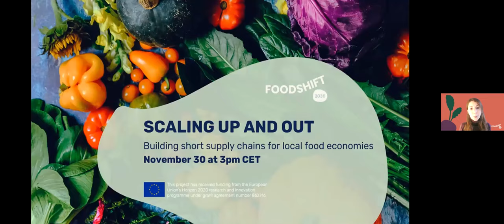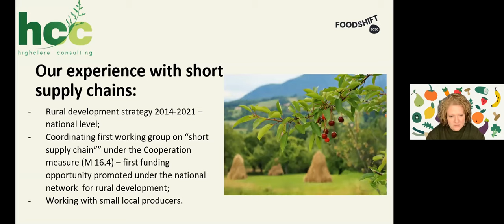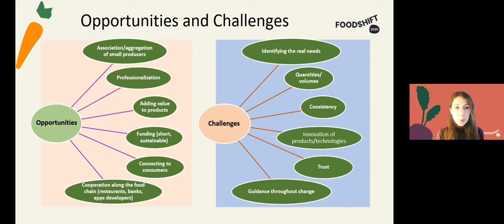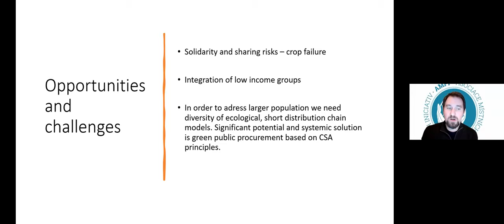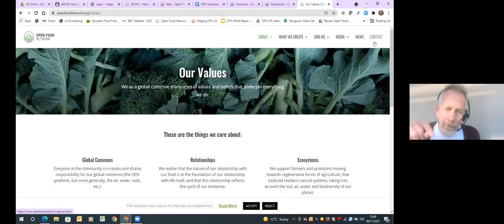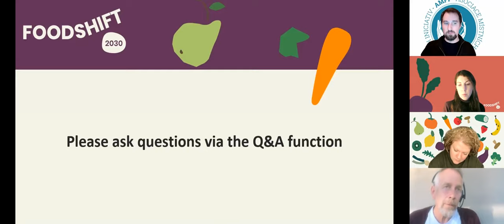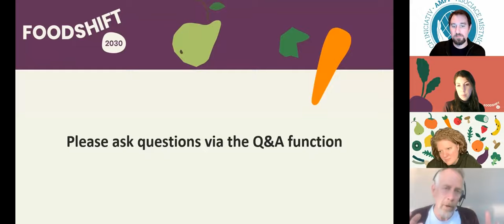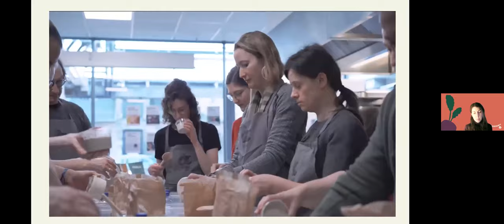Webinar: Building short supply chains for local food economies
From climate change to the coronavirus, the fragility of our food system has been laid bare in many ways over the last few years, particularly highlighting the tenuous supply chains that much of the industrial food system relies on. However, a variety of innovative ways for producers to get their food onto the tables of local communities have been developed through shortening supply chains.

This webinar will showcase examples of how citizen collectives, community supported agriculture and open-source software are contributing to new ways of connecting local products to local people. Speakers will share both the opportunities and challenges of the models they use, how it can help build more resilient local food economies and what this means for a lower carbon food future.

FoodSHIFT 2030 is focused on developing food systems that are driven by citizen innovation and low-carbon production. This webinar is a chance to demonstrate how shorter supply chains are viable working alternatives to industrial models, and the variety of positive impacts that arise from their use.

Speakers include:
Silvia Schmidt, IFOAM (chair)
Raluca Barbu, High-Clere Consulting, Brasov
Nick Weir, Open Food Network
Tom Uhnak, AMPI, Czech Republic